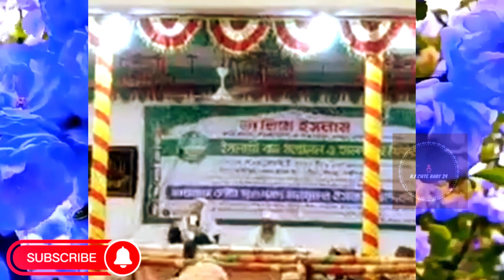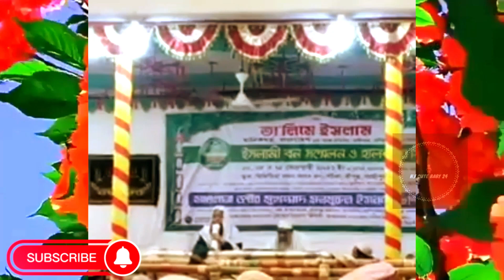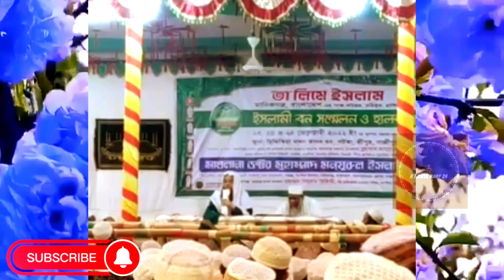জিন ও শয়তানের উপদ্রব থেকে শিশুদের রক্ষার দোয়া ও উপায়-JIN SOYTANER UPODHOBO THEKE BACHAR DOYA-UPAY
অন্যতম মুসলিম বিজ্ঞানী ও দার্শনিক, আধ্যাত্মিক সাধক, কুতুব-উল-আকতাব, অধ্যাপক (অব:) আলহাজ হযরত মাওলানা মুহাম্মাদ আযহারুল ইসলাম সিদ্দিকী (রহ.)
 প্রতিষ্ঠাতা ও পীর সাহেব, তা‘লিমে ইসলাম, মানিকগঞ্জ, বাংলাদেশ।

🖤 আহ্ববায়ক-বর্তমান জামানার যুগশ্রেষ্ঠ আল্লাহর ওলি, মুজাদ্দিদ এ যমান, শাইখুল হাদিস, ফকীহ উল আযম, আলহাজ্ব হযরত মাওলানা আল্লামা ড. মুহাম্মাদ মনযুরুল ইসলাম ছিদ্দিকী ছাহিব (হাফিযাহুল্লাহ) 🌹শায়খ,তা‘লিমে ইসলাম, মানিকগঞ্জ দরবার শরীফ🇧🇩

সকাল সন্ধ্যা আমলটি করার চেষ্টা করি :
দরূদ শরীফ - ৫ বার,
আসতাগফিরুল্লাহ - ১১ বার,
সুবহানআল্লাহ - ১০০ বার,
আলহামদুলিল্লাহ - ১০০ বার,
আল্লাহু আকবার - ১০০ বার,
লা- ইলাহা ইল্লাল্লাহ - ৫০০ বার,
বিস্তারিত জানতে নিচের লিংকে ক্লিক করুন কিতাবটির শেষের দিকে প্রথম সবক পাবেন। আরও ভালো ভাবে আমলটির নিয়ম জানতে চাইলে তা‘লিমে ইসলাম মানিকগঞ্জ দরবারের শায়খ এর নিকট থেকে নেয়ামতের প্রথম সবক এসে নিয়ে যাবেন।

The great muslim scientist & religious leader of bangladesh
Prof.Alhajj Hazrat Maulana Muhammad Azharul Islam Siddiquee (Rh.) Sheikh, Talim e islam, manikganj.bangladesh.

বেল আইকন অন করে রাখুন। ভিডিওগুলো ভালো লাগলে সোসাল মিডিয়া Share করুন নিজে আসুন ও অন্যদের দাওয়াত দিন।
প্রয়োজনে: কাজী আব্দুর রহমান: ০১৫৫০০০০৬০৬
                     আব্দুর রাজ্জাক ০১৭৪৪৬৪০৮৭৩
 H.F.Islamic-Media-24

প্রতি ইংরেজী মাসের ৫ তারিখ মাসিক মাহফিল অনুষ্ঠিত হয় ইনশাআল্লাহ।
স্থান: খানকায়ে ছিদ্দিকীয়া, স্বাধীনতা স্বরণী রোড, উত্তর বাড্ডা, ঢাকা। আপনারা সকলেই আমন্ত্রিত। নিজে আসুন ও অন্যদের দাওয়াত দিন।
শায়খ এর বয়ান শুনে রূহানী ফয়েজ ও বরকত হাসিল করার তাওফিক আল্লাহপাক আমাদের দান করুন । আমিন।

প্রতি ইংরেজী মাসের ১৫ তারিখ মাসিক মাহফিল অনুষ্ঠিত হয়
ইনশাআল্লাহ। স্থান: মাদরাসা প্রঙ্গণ, ছিদ্দিকনগর, তা‘লিমে ইসলাম, মানিকগঞ্জ। আপনারা সকলেই আমন্ত্রিত।নিজে আসুন ও অন্যদের দাওয়াত দিন।  শায়খ এর বয়ান শুনে রূহানী ফয়েজ ও বরকত হাসিল করার তাওফিক আল্লাহপাক আমাদের দান করুন । আমিন।

অতীত যুগের মহান মুহাদ্দিসীনে কেরামের অপূর্ব স্মরণশক্তির বাস্তব নমুনা অতুলনীয় স্মরণশক্তির অধিকারী আল্লামা ডক্টর মুহাম্মাদ মনজুরুল ইসলাম ছিদ্দিকী ছাহিব দা:বা।  যা আমরা শায়খ এর  বয়ান, আলাপ-আলোচনার মাধ্যমে অনুধাবন করতে পারি।
আল্লামা ডক্টর মুহাম্মাদ মনজুরুল ইসলাম সিদ্দিকী ছাহিব দা:বা শায়খ, তা‘লিমে ইসলাম, মানিকগঞ্জ, বাংলাদেশ।

অমূল্য এই বয়ান আল্লাহর সন্তুষ্টির উদ্দেশ্যে শুনতে পারেন।
শায়খ এর প্রতিটি বয়ান খুবই তাৎপর্যপূর্ণ । শেয়ার করে বয়ানগুলো ছরিয়ে দিন  গোটা বিশ্ব পৃথিবীতে। জাযাকাল্লাহু খইরান।

Hazrat Mawlana Mufti Shaikh al Hadith,
D.MOHAMMAD MONJURUL ISLAM SIDDIQUEE SIR
(Sheikh, Talim e Islam , Manikganj Bangladesh )
B.A (Hons);M.A.(Arabic Literature);M.M(Al Hadith);LL.B;Ph.D.
(Research Topic: Science of Hanafi jurisprudence);(Dhaka University)

 তা‘লিমে ইসলাম, মানিকগঞ্জ দরবার শরীফের প্রতিষ্ঠাতা ও পীর সাহেব
অন্যতম মুসলিম বিজ্ঞানী ও গবেষক আধ্যাত্মিক মহাসাধক কুতুব-উল-আকতাব অধ্যাপক (অব) আলহাজ্ব হযরত মাওলানা মুহাম্মাদ আযহারুল ইসলাম সিদ্দিকী সাহেব (রহ:)পীর সাহেব মানিকগঞ্জ।
#  D.MOHAMMAD MONJURUL ISLAM SIDDIQUEE
darbar sharif, পীর সাহেব, তা‘লিমে ইসলাম, মানিকগঞ্জ দরবার শরীফ,
 মাদরাসা, শায়খ, অন্যতম চিকিৎসা বিজ্ঞানী,
 আল্লামা
 ডক্টর
 মুহাম্মাদ মনজুরুল ইসলাম সিদ্দিকী
 মনজুরুল
 ইসলাম
 সিদ্দিকী
Mufti,
Mawlana,,
 Shaikh al Hadith,
Prof.Alhajj
Hazrat Maulana
Muhammad Azharul Islam Siddiquee (Rh.)
 Sheikh,
manikganj.bangladesh.
অন্যতম মুসলিম বিজ্ঞানী ও দার্শনিক,
 আধ্যাত্মিক সাধক, কুতুব-উল-আকতাব,
অধ্যাপক (অব:) আলহাজ
হযরত মাওলানা মুহাম্মাদ আযহারুল ইসলাম ছিদ্দিকী রহ.
প্রতিষ্ঠাতা ও পীর সাহেব, তা‘লিমে ইসলাম, মানিকগঞ্জ।
 waz,bayan,ওয়াজ , বায়ান
SIDDIK NAGAR, MOSQUE
D.MOHAMMAD MONJURUL ISLAM SIDDIQUEE, wazifa, fazilat,ubqari, youtube_shorts,peer zulfiqar ahmad,naqshabandi,Tariq mahmood, short clips, যিকির মাহফিল, taheri waj,  jikir manikganj, jik